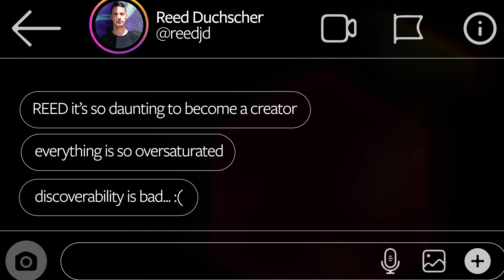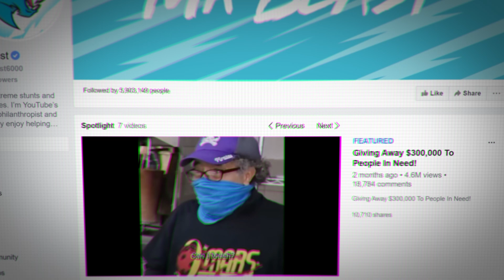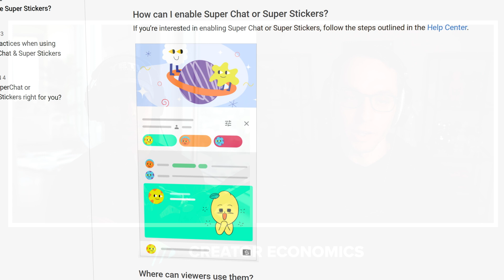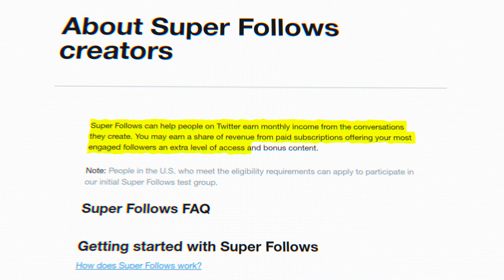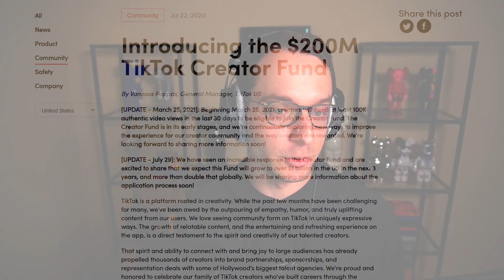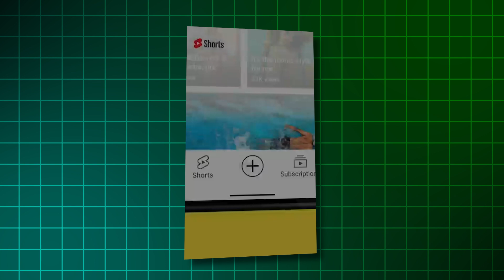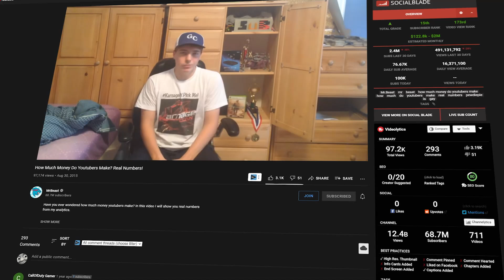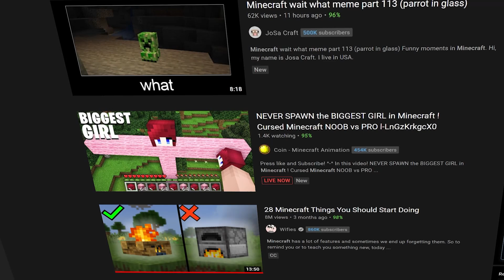Why its Never Been a Better Time to be a Creator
People often say they would love to be a creator, but feel it's too late to make the jump. Reed and Blake break down why it's actually never been a more perfect time to start your creator journey. With so many platforms, tools, and resources to choose from, we hope this video encourages those to take the leap and see how they can grow as a creator themselves.

Leave your suggestions for new topics in the comments! We read every single one. :)